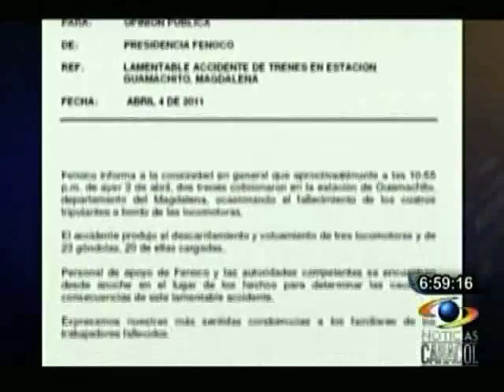Accidente férreo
Los Nule en la Fiscalía